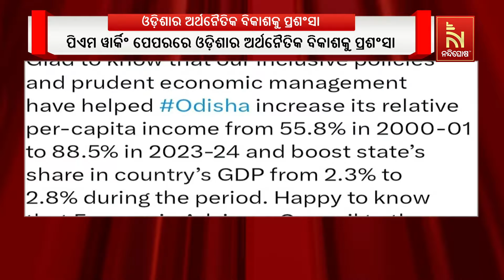ପୂର୍ବର ନବୀନ ସରକାରଙ୍କୁ କେନ୍ଦ୍ର ସରକାରଙ୍କ ପ୍ରଶଂସା | Nandighosha TV